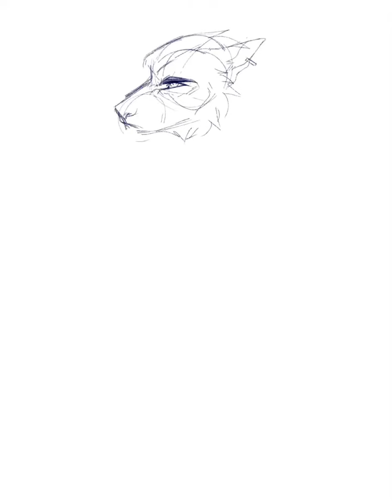Disappointment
A long awaited commission for a friend at school. Thanks for the wait , Bud.